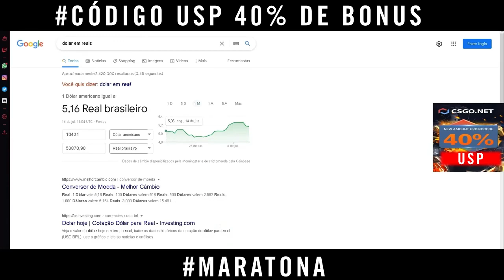GANHEI a FACA MAIS CARA do SITE! R$ 14,000 de PROFIT MARATONA - SORTEIO KARAMBIT & SKINS 22